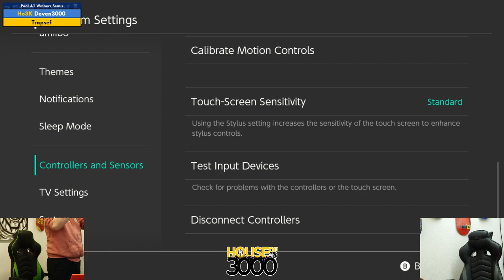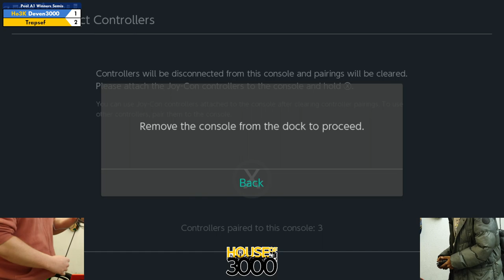Xeno329 Pool A1 Winners Semis Deven3000 vs Trapsef